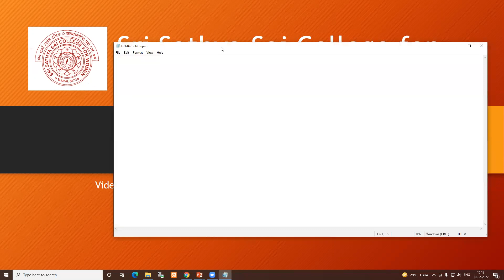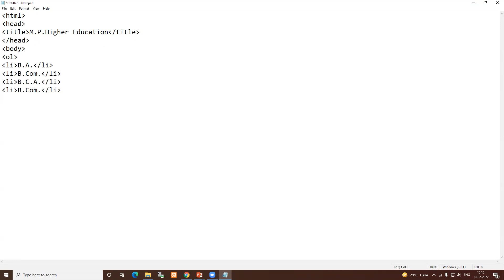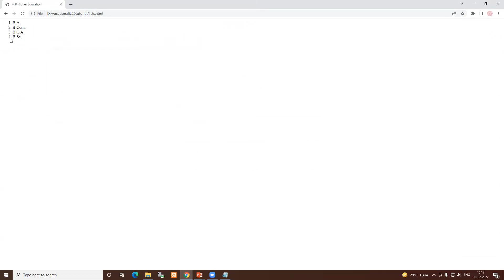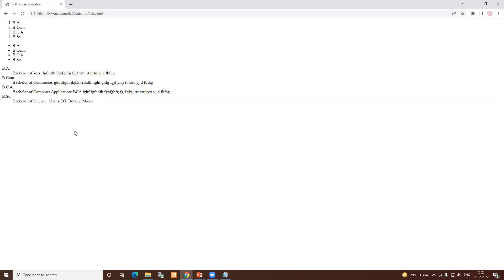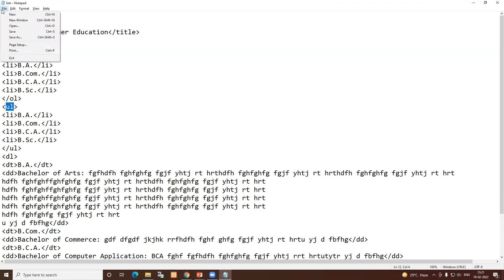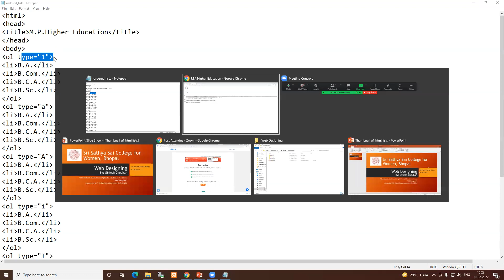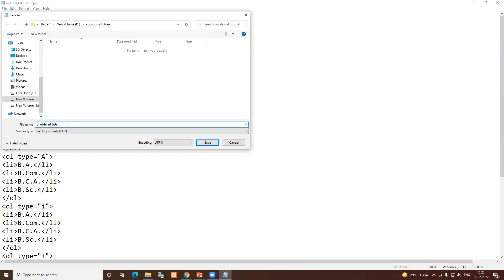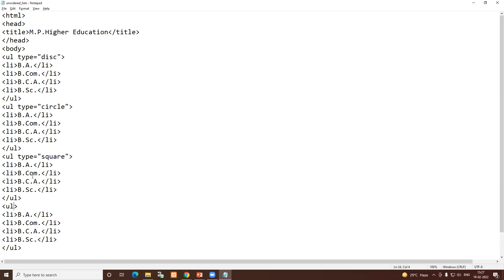HTML Lists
Video tutorial made according to the syllabus of the course “Web Designing” released by M.P. Higher Education under N.E.P. 2020